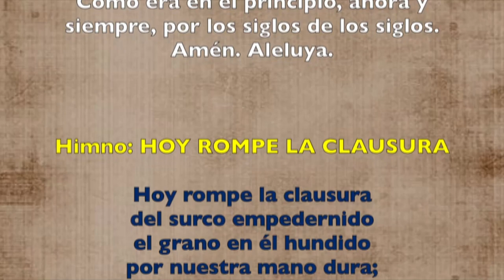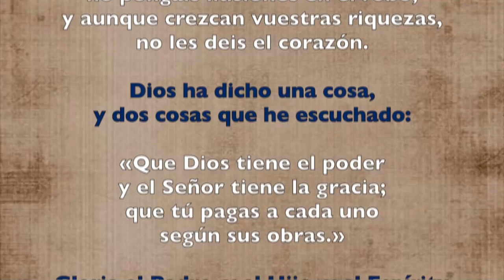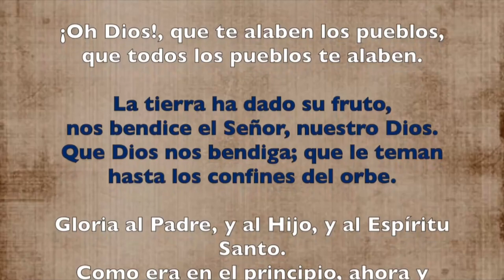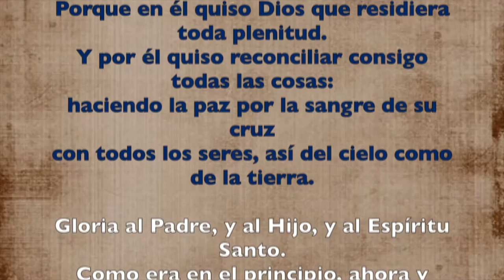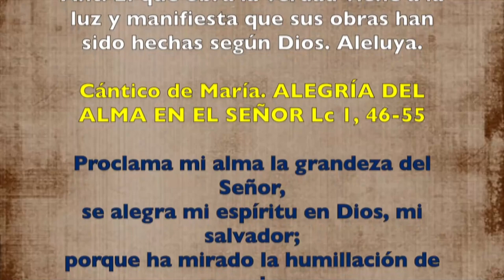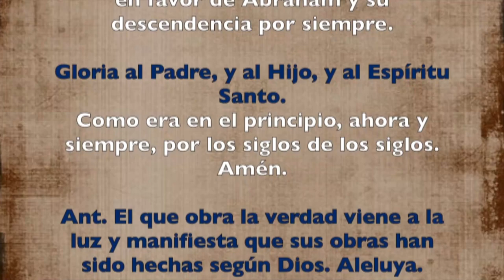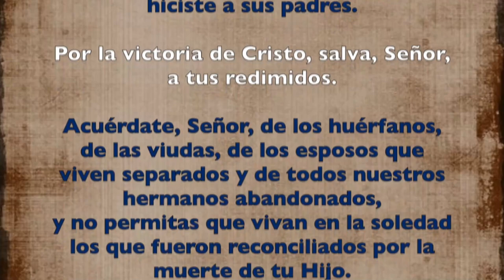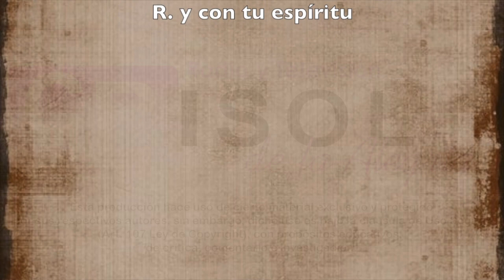Oración de la tarde (Vísperas) MIÉRCOLES II SEMANA DE PASCUA 01 DE MAYO 2019 | Padre Sam